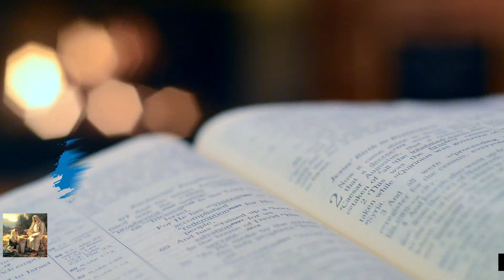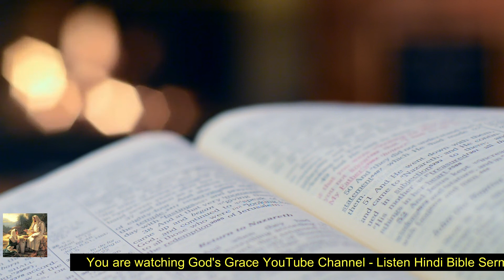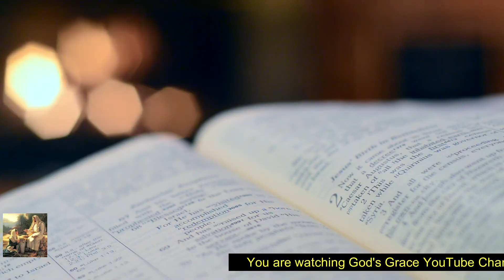✨✨ एक नई आशा | ✨✨ A New Hope - NEW HINDI SERMON - MUST WATCH - God's Grace Channel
Hindi Sermon - God's Grace Channel || God Grace Channel

A New Hope || एक नई आशा || Una nueva esperanza || एक नवीन आशा || નવી આશા || ഒരു പുതിയ പ്രതീക്ഷ || ایک نئی امید || ਇੱਕ ਨਵੀਂ ਉਮੀਦ || ଏକ ନୂତନ ଆଶା | || కొత్త ఆశ || ஒரு புதிய நம்பிக்கை || একটি নতুন আশা

Do you want to listen my testimony click on